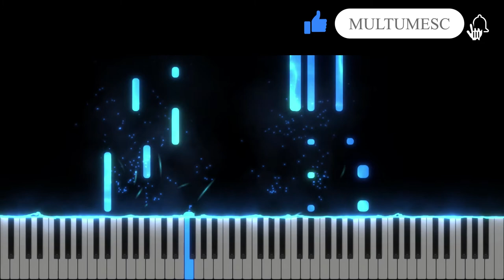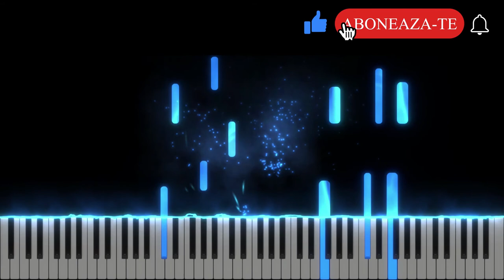Aur, argint si Palate - Catalin Ciuculescu & Lourdes - Negativ Pian - Tutorial-Partitura Disponibila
Muzica si versuri :  Titus Ghica
Gama : La bemol Major
Tempo : 77